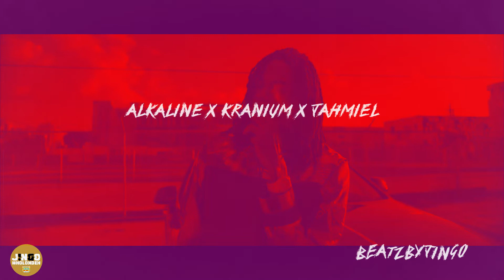Alkaline x Kranium x Jahmiel Type Beat -"Cups Up" | Melodic Dancehall Beat 2021